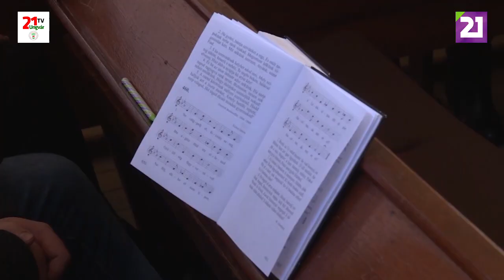TV21 UNGVÁR - CSALÁDBAN MARAD 32.ADÁS - BALOGH CSALÁD 2.RÉSZ (2020.01.19.)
Előző műsorunkban a 15. Árva, félárva és hátrányos helyzetű gyermekek karácsonyára látogattunk el, ahol megismerhették az esemény szervezőit, akik 22 éve szolgálnak az Eszenyi református gyülekezetben. Bemutattuk 4 gyermeküket is, a kicsitől a legnagyobbig. Az adventi időszakban két eseménydús napot tölthettünk velük, így megízlelhettük, miként zajlik egy lelkész család élete. Jöjjenek velünk ismét a Balogh családhoz!